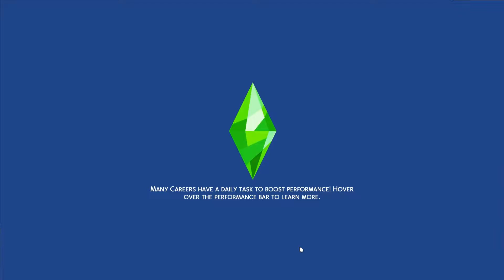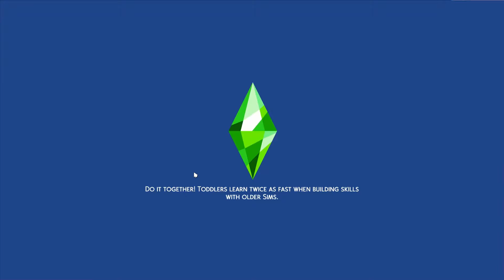Bach Party! 🥂🎉 - The Sims 4 Country Life: Part 31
Caneeka and Amado have a bach party with family and friends!
Story:
Carina decides it is time for a new start in another town so her and her two grandchildren Caneeka and Waldon pack up and move to Henford-On-Bagley.